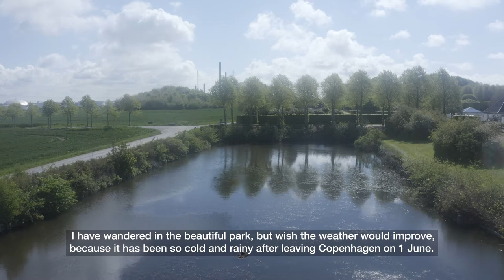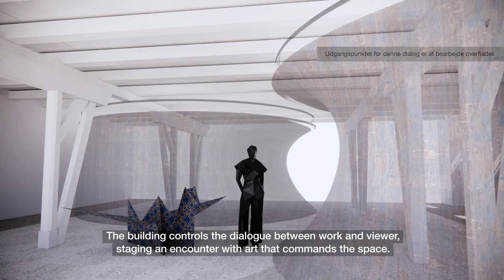H.C. ANDERSEN ART CENTER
Introduktion til projekt H.C. Andersen Art Center. Koncept og skitser udført af Kvorning Design og Elgaard Architecture. Initiativtager og projektejer er Susanne Weihe.